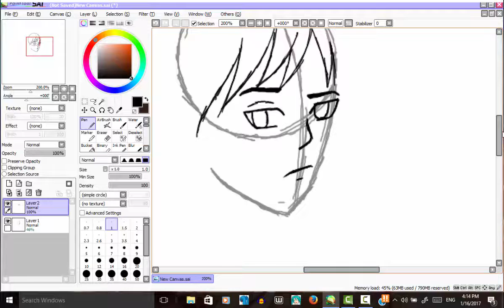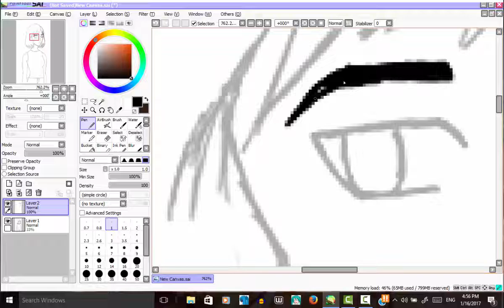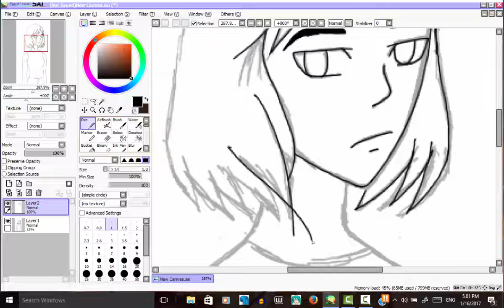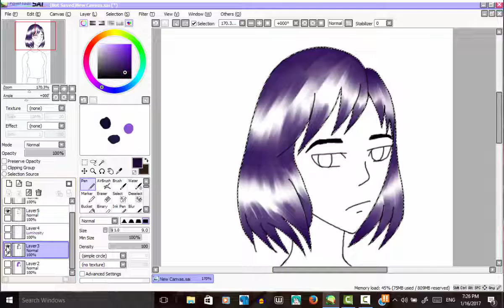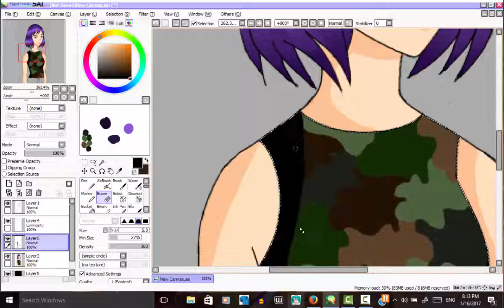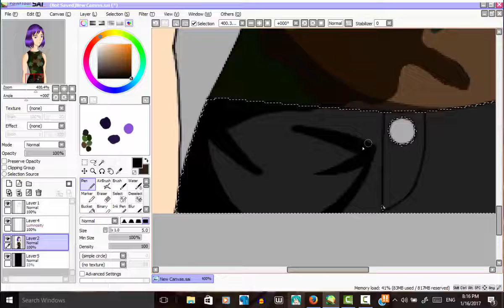Name her plz!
Soo... I got an idea and drew it! I don't know what to name her so if you have a suggestion leave it and I'll annouce the name I've chosen when I get enough entries! I think this is a good way to get the community involved so I'll be doing these more often.That's it, bye! :D Edit: Also If you saw me put shine on certain areas and at the end the the sheen  is gone you weren't imagining things you're just observant. I dun goofed and saved the picture without the luminosity layer on. Once I fix it the fixed version will be on Deviant Art. With the same link of course
Links!: